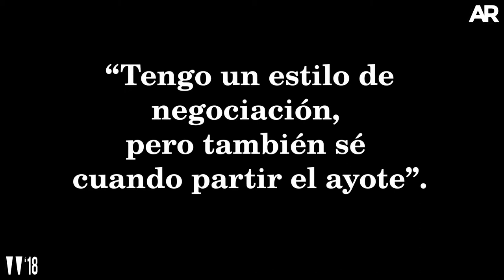Entrevista a Carlos Alvarado el 19 de enero del 2018